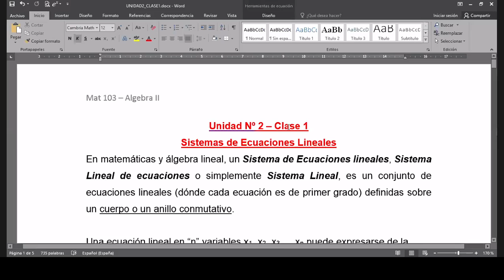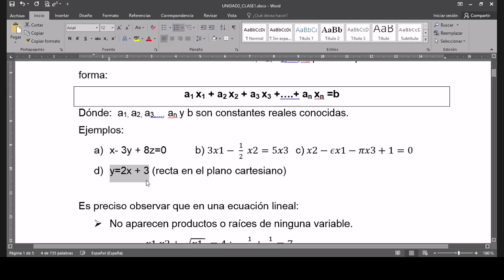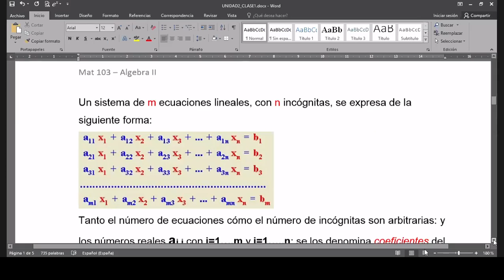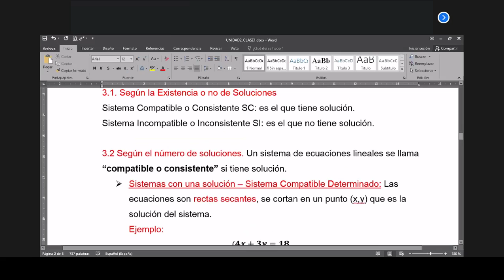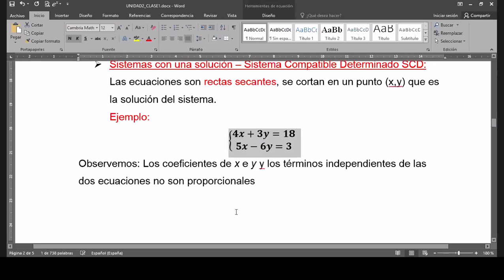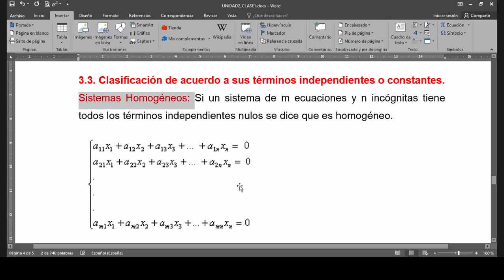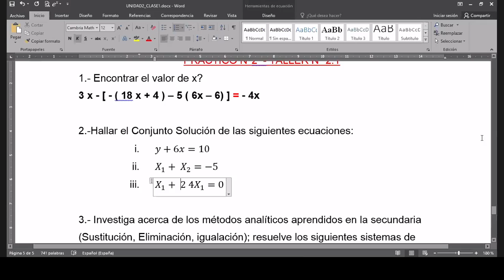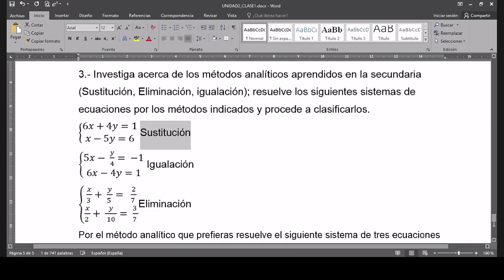UNIDAD 2 (Clase 1)